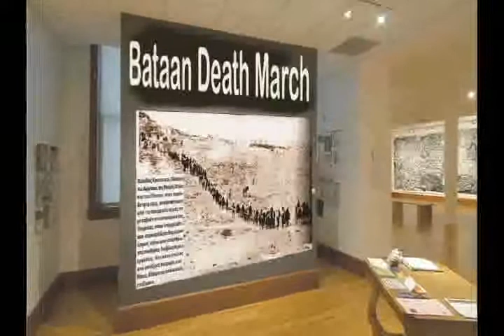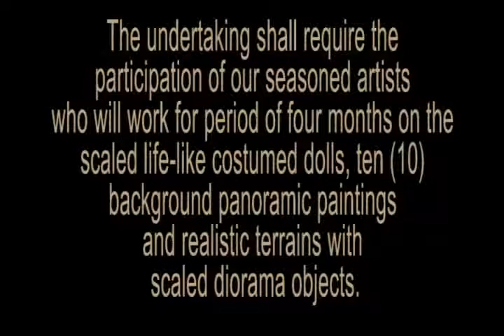RedVEnterprises - WWII Bataan Museum proposal.mp4